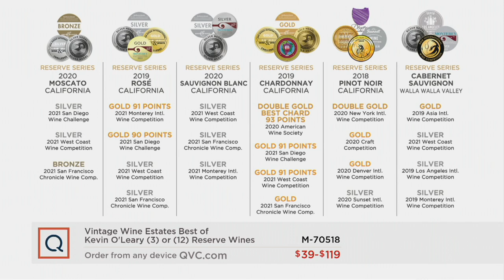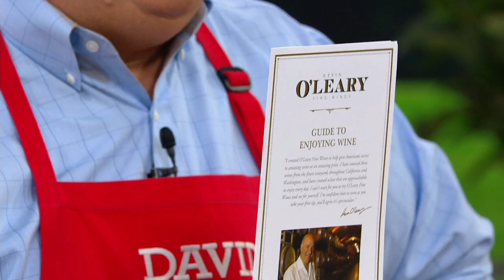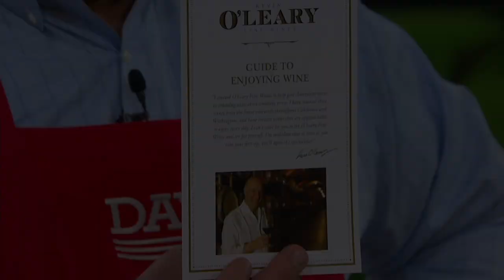Vintage Wine Estates Best of Kevin O'Leary (3) or (12) Reserve Wines on QVC